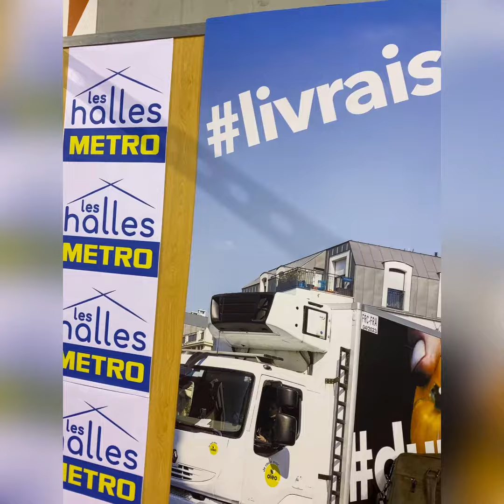Aujourd’hui plus que jamais